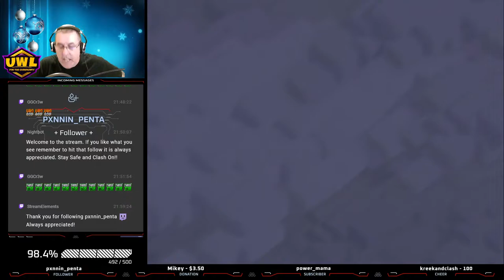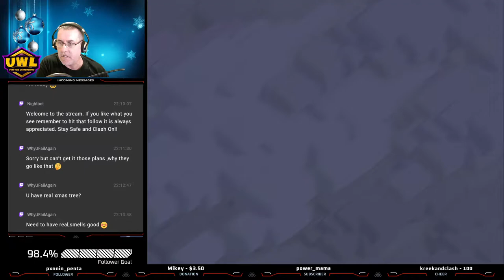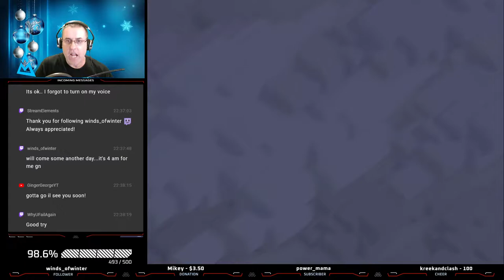Golden X Nobles vs Dark Unicorns (UWL) Lets Gooooo